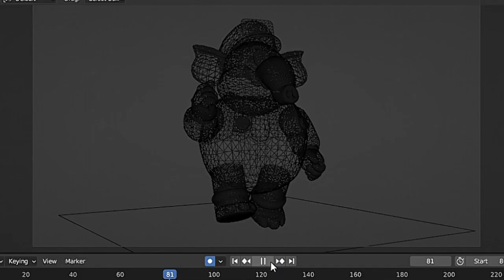Jake The Player - Super Mario Bros. Wonder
A trailer to a new 2D Mario game just dropped. Let's see what it's about.